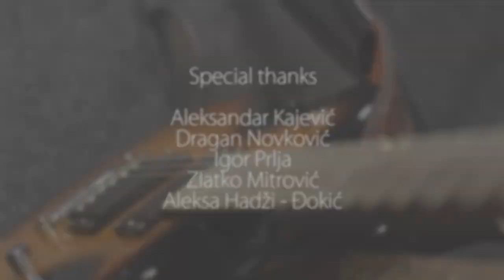Celestial Bridge - Approaching A Black Hole [Live Studio Session at VIŠER]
Celestial Bridge is a post rock / post metal / stoner / alternative band from Serbia. This is their first released song, and it was recorded live in a school studio in June 2017.

Credits for the video:

Celestial Bridge

Guitar - Filip Žarković
Bass - Marijo Vratarić
Drums - Predrag Mitrović

Directed by
Anja Simić

Camera

Anja Simić
Aleksa Matijević
Jovana Milovanović
Sara Jovanović

Coordinator
Nenad Graovac

Editing
Anja Simić

Audio recording
Anja Simić
Aleksa Matijević
Sara Jovanović

Audio mixing
Luka Ožegović
Filip Žarković

Special thanks
Aleksandar Kajević
Dragan Novković
Igor Prlja
Zlatko Mitrović
Aleksa Hadži - Đokić

Recorded at VIŠER Studio
Belgrade, June 2017